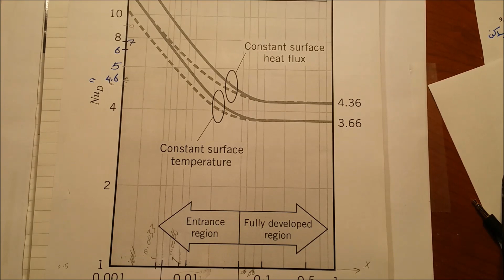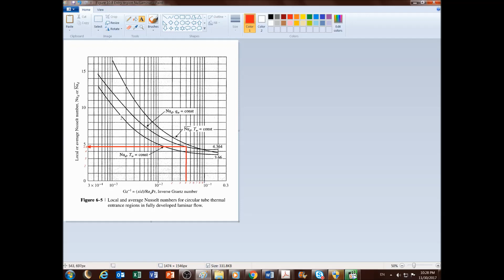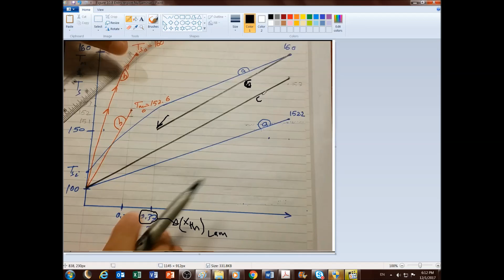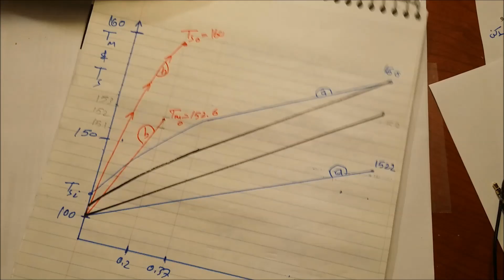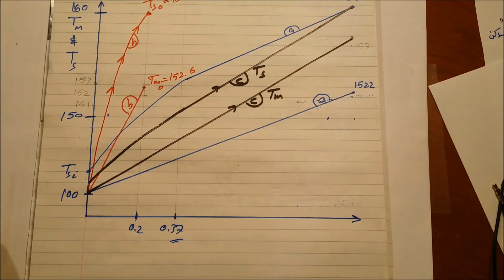8.11 Part B Example on Constant heat flux pipe flow Problem 8 30A